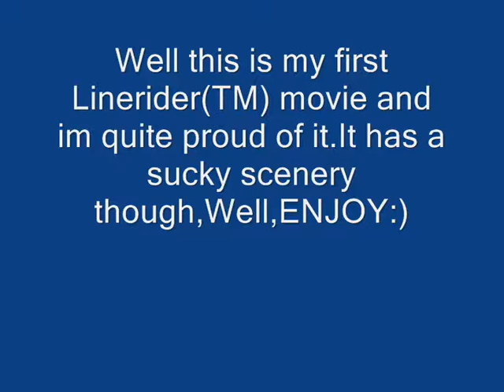Linerider - The Confuser,Off Sled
Well...This would be my first linerider track i've made public:)Its an Off sled track which means u gotta watch the sled and not the rider :P.